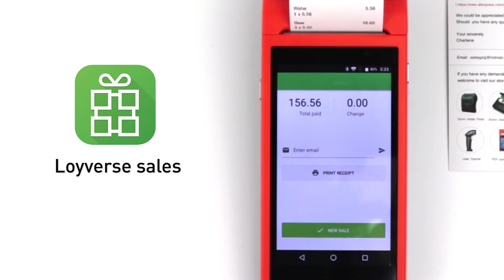PDA Handheld Terminal Thermal Printer Built-in and Camera Scanner